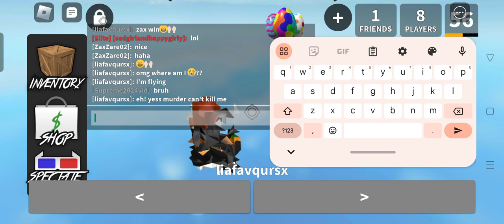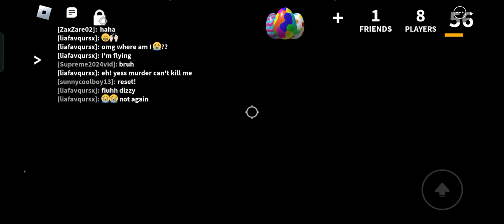sorry guys nasa airpod kasi ako kaya medyo may hangin